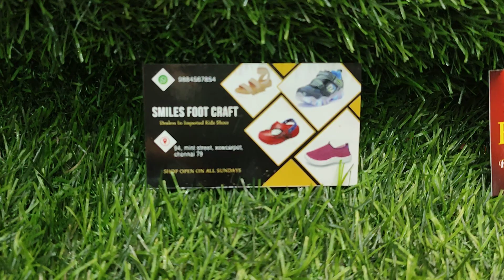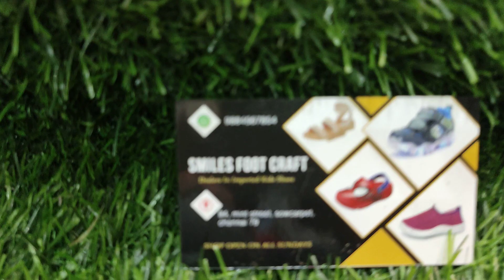6month baby sandals available only @SMILESFOOTCRAFT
People don’t buy perfumes they buy sweet smell.
People don’t buy movie tickets they buy entertainment.
People don’t buy just shoes they buy good looks & comfort you will get that only in our store smilesfootcraft located in sowcarpet
 Chennai store open on Sundays.
Wow budget friendly shopping smilesfootcraft super, semma, combo offer sale.
Footwear starts from rs 150/- only kids, ladies, college wear .
Rs.150 முதல் India's No.1 Biggest HugeCheap Best Very Very Low Price footwear DirectSALE.
Choose from a wide selection of brands,designs,sizes,coloursand prices at one location @Smilesfootcarft So get ready to pick the best shoes and give your kids a great walking experience.